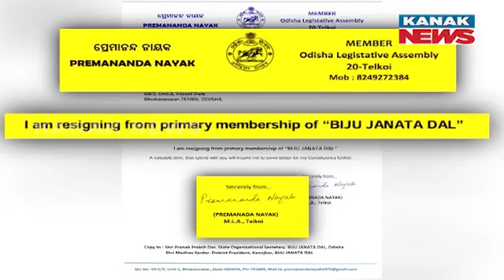Sitting MLA From Telkoi, Premananda Nayak Quits BJD